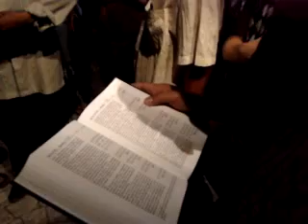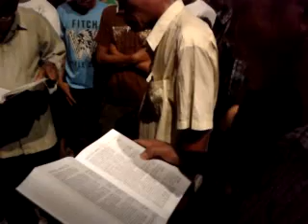LUNETA DEBATE;part 1 BORN AGAIN VS ISLAM: SI HESUS AY HINDI NAMATAY AT NAIPAKO SA KRUS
PASTOR CEASAR BALADAD
 VS. ISLAM